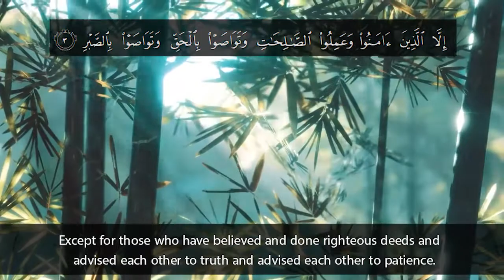Recitation of Surah Al-Asr | English Translation